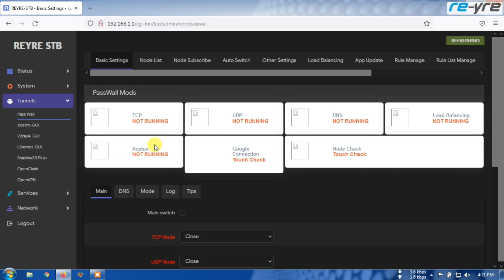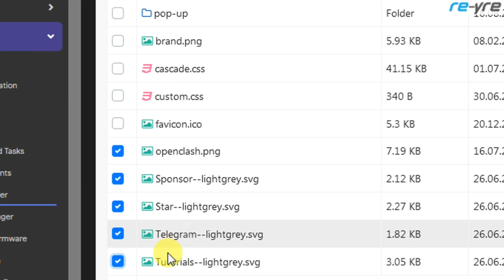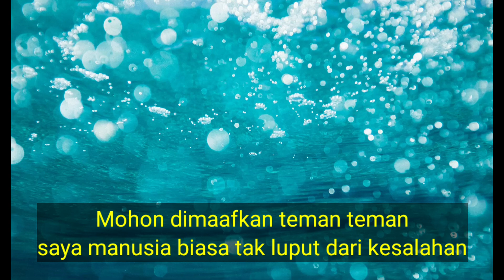Fix Icon Passwall dan OpenClash setelah Ganti Theme di REYRE-STB